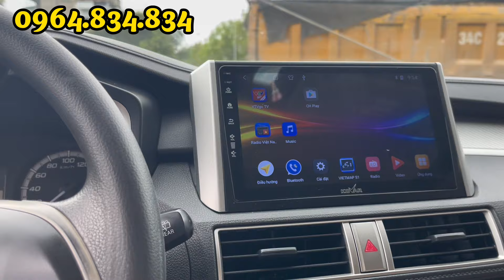Xpander số sàn như mới,Xe đời cao giá chỉ nhô 400.Lh 0964.834.834